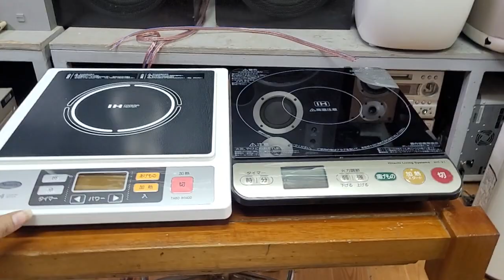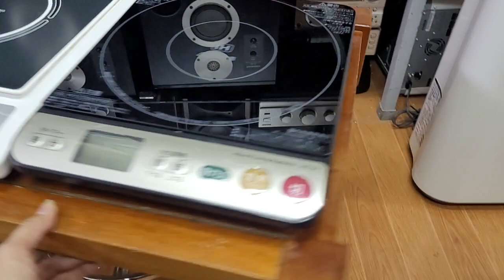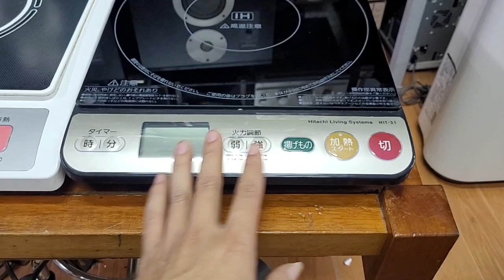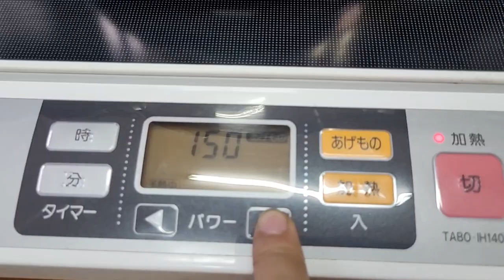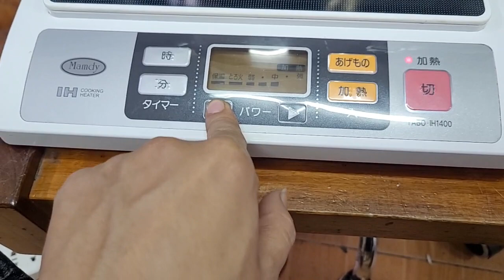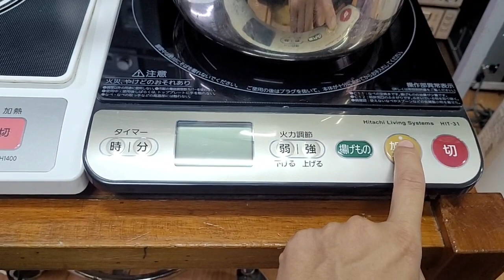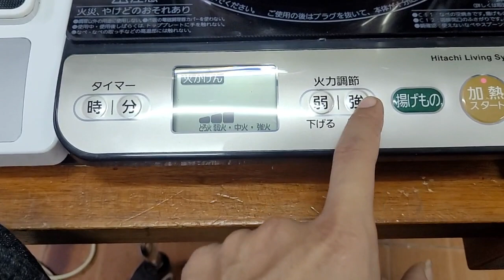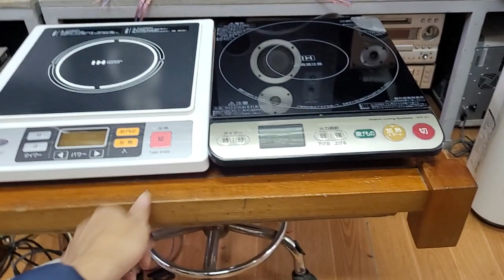bếp từ đơn hàng đẹp Hitachi giá 750k và mamdy giá 690k.lh 0966594581 & 0979891682